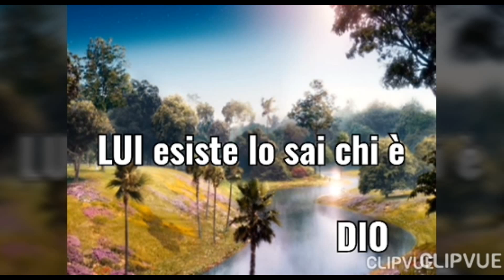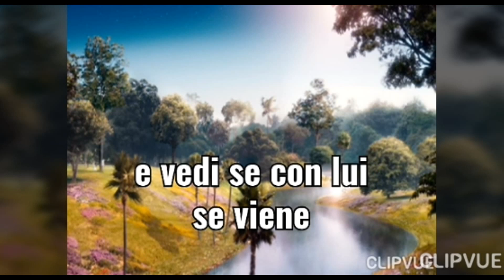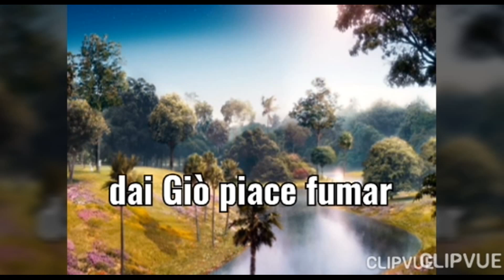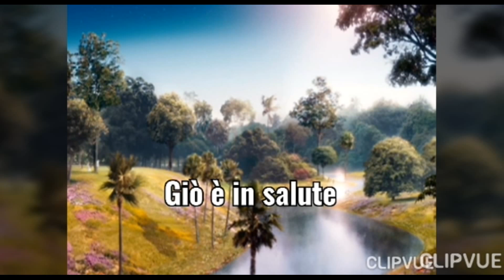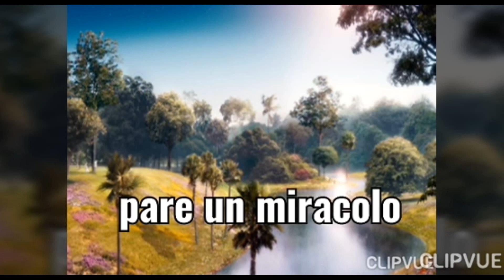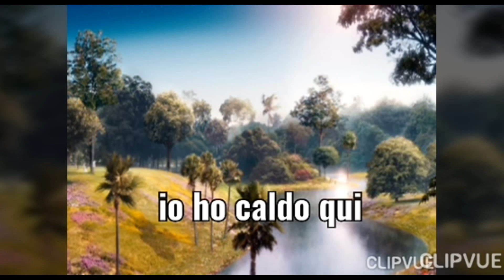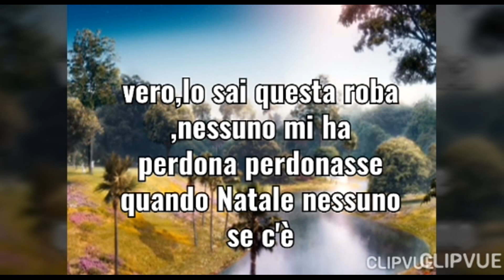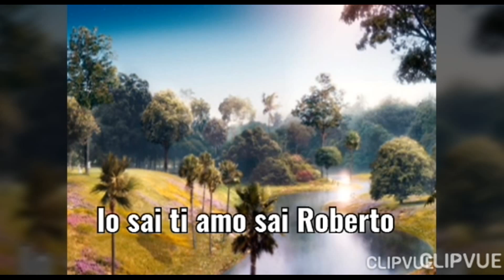"ZIO GENNARO" Sessione privata metafonia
Ciao, un abbraccio di luce a tutti voi, in questo video troveremo la testimonianza di vita "post mortem" di Gennaro, uno ZIO, "lo ZIO" per suo nipote, una testimonianza d'amore, che attraversa la nostrra realtà, per giungere fino a noi, e far capire ancora una volta IO ESISTO e VIVO. Come dico sempre, la morte terrena non determina i nostri destini, e in questo caso, chi ce lo fa comprendere è uno zio, ricercato da suo nipote, con